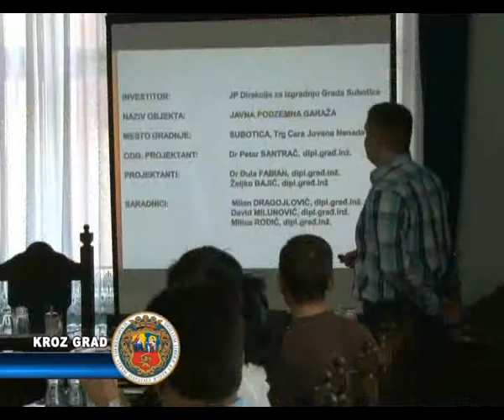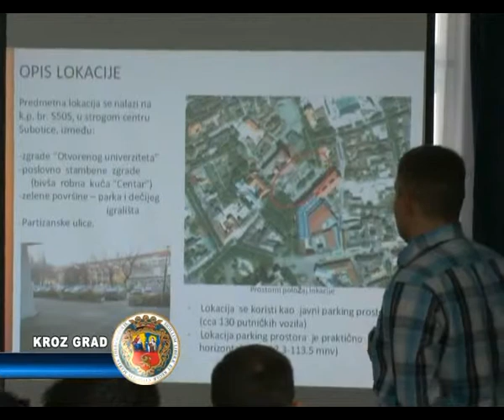Javna rasprava o projektu podzemnih garaža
Održana je javna rasprava povodom plana izgradnje podzemnih garaža na postojećem parking prostoru kod Otvorenog univerziteta. Rasprava se odnosi na procenu uticaja na životnu sredinu a prisustvovale su NVO, predstavnici Gradske uprave, Franjevačkog samostana i građanskih udruženja.

Projekat je dobio lokacijsku dozvolu a izradila ga je firma „Geo ekspert". Njihov predstavnik je i predstavio studiju tokom javne rasprave a svi zainteresovani subjekti koji su bili na javnom uvidu prethodnih dana postavljali su pitanja vezana za činioce životne sredine.  Učešće u javnoj raspravi uzeli su predstavnici NVO Arhus centar i Cekor, predstavnici Gradske uprave, Franjevačkog samostana kao i Viktorija Aladžić, profesor Građevinskog fakulteta  kao zaštitar.

Najviše pažnje posvećeno je uticaju vode, vazduha, zagađenja bukom, metodama zaštite i mogućem nailasku na arheološka nalazišta na ovom prostoru ali i pitanjima obaveštavanja građana koji žive u blizini o predviđenim planovima. Tehnička komisija će proceniti sve podnete primedbe i doneti zaključak sa odgovarajućim predlogom za davanje saglasnosti.

Gordana Gavrilović, saradnik za životnu sredinu

„Vrlo je delikatna situacija same lokacije ali onako kako je to u projektu predviđeno procenama uticaja postoji dosta mera kojima će se osigurati efekat zaštite životne sredine. U svakom slučaju, potrebno je još dorada, još tumačenja, još informacija i zato su ovde prisutni predstavnici tehničke komisije, predstavnici Direkcije koji su naručioci posla tako da očekujemo prave i kvalitetne informacije."

Ako se dobije saglasnost radovi bi trajali 18 meseci ali taj rok zavisi od toga na šta će se naići prilikom iskopavanja budući da se radi o istorijskom jezgru grada gde je moguće da postoje značajna arheološka nalazišta. Trenutno na prostoru oko Otvorenog univerziteta ima 200 parking mesta dok bi izgradnjom podzemne garaže na dva nivoa broj parking mesta porastao na 300.